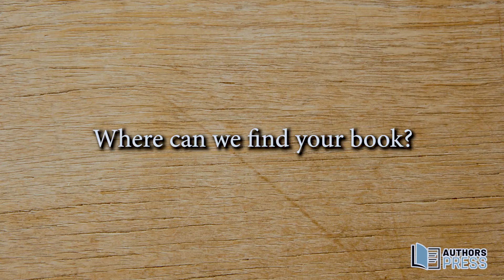An interview with author Maria Loewen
The Author of "A Christmas Prayer" Maria Loewen talks about Inspiration and giving of advice to all the young writers.